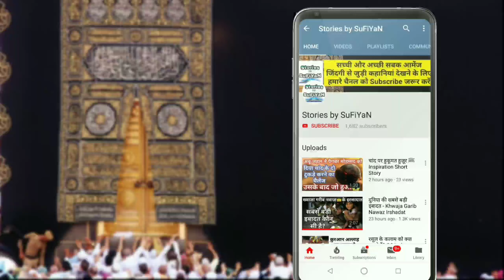Ek buzurk sabko Huzur ka didar karwa dete the Wakea By Maulana Shakir Noori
Agar video pasand aae aur kuch Naya sikhne ko Mila ho to like zarur kre aur kafi log is baat se anjan honge to share zarur kre..
Sukriya 😊
Mo. Sufiyan Shekh

Whatsapp best status in Hindi